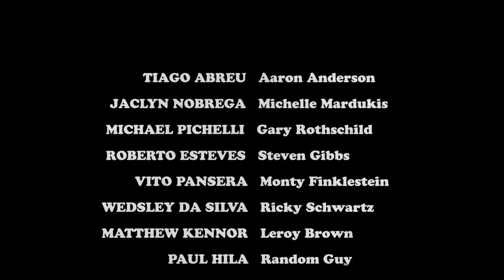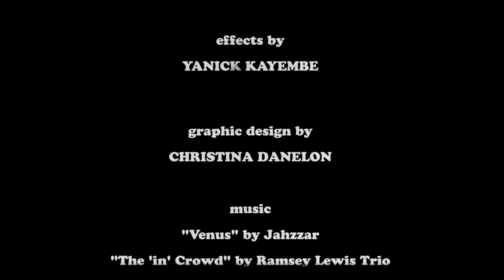Francois Colbert: Porn Pioneer (2014)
In 1973, an amateur filmmaker chronicles legendary porn director, Francois Colbert, on the set of his groundbreaking film, BEN HUGE.

Written and Directed by A.J. FRANCHI & VINCENT MARTINO

Director of Photography YANICK KAYEMBE

Starring: AUSTIN BRUM, TIAGO ABREU, JACLYN NOBREGA, MICHAEL PICHELLI, ROBERTO ESTEVES, VITO PANSERA, WEDSLEY DA SILVA, and MATTHEW KENNOR

A RENEGADE PRODUCTION

In association with Sensory Overlord

This film is not for commercial purposes.

- "I Love the Blues" by Bluesraiders

- "Songe D'Automne" by Latché Swing

- "Goofer Dust" by Waylon Thornton